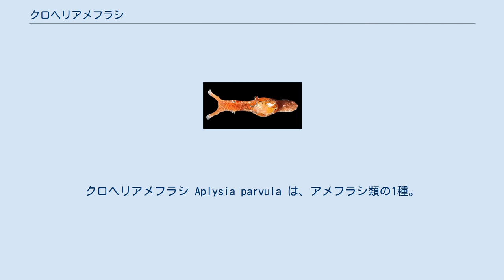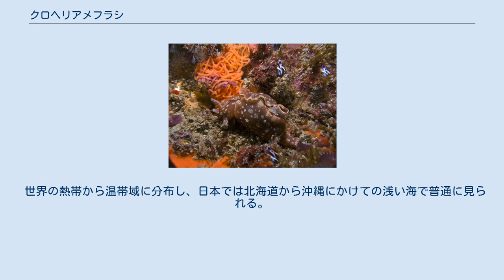クロヘリアメフラシ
クロヘリアメフラシ Aplysia parvula は、アメフラシ類の1種。
小型の種で、体の各部に黒い縁取りがある。
 背面 アメフラシ類では小型の種であり、体長は6cm程度である。
外套葉は体に比して大きく、外套孔は卵円形で大きく開く。
貝殻も外套葉同様に比較的大きく、背面側に強く湾曲している。
左右両側の側足葉は後端で繋がる。
鰓下腺は多数の小さな開口を持っている。
 体色は全体に焦げ茶色で、口触手、頭触手、触角、側足葉、水管、足部などの縁沿いには赤と黒の二重の帯状斑紋が出て、また外套葉の縁沿いも黒くなっている。
ただし、体色には変異もあり、縁取りが青みを帯びる個体や斑紋のない個体も見られる。
 産卵期は3-7月で、卵塊は小さく、それを構成する卵紐も細く、色は普通はピンク色を帯び、時に黄色いものがある。
 海藻の間に住んでいる。
刺激を受けると紫色の液を出す。
 藻食性である。
 本種は主として紅藻を餌としており、飼育下ではホソバナミノハナ Portieria hornemannii の存在下で他の藻類よりよく成長変態したとの報告がある。
またその餌に含まれる藻類の二次生成物を体内に蓄積することが知られており、これはこの種にとって外敵からの捕食に対して化学的防御の役割をになっている。
 世界の熱帯から温帯域に分布し、日本では北海道から沖縄にかけての浅い海で普通に見られる。